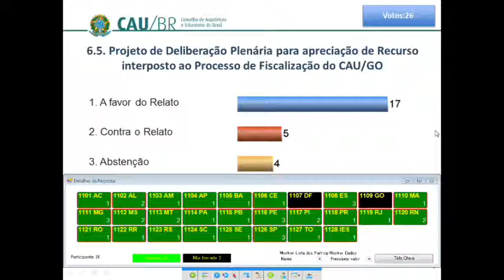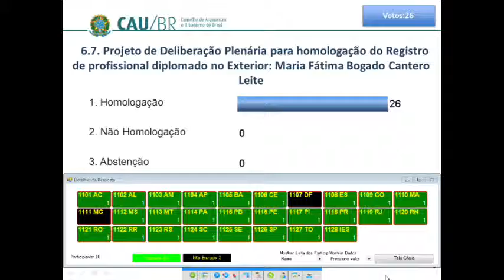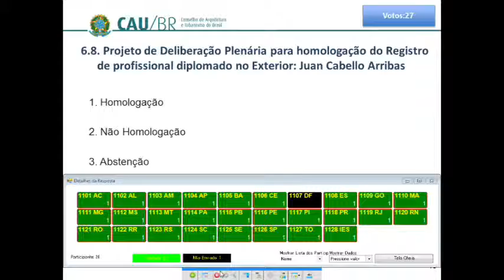44ª Reunião Plenária Ordinária - Parte 3